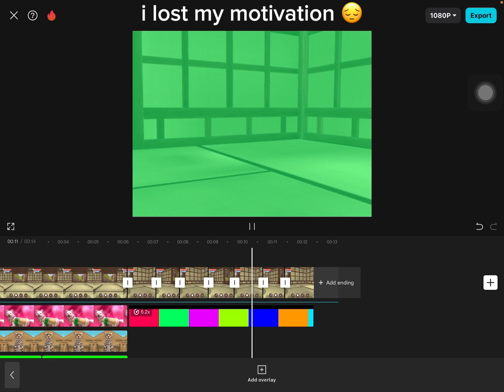😔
i lost my motivation